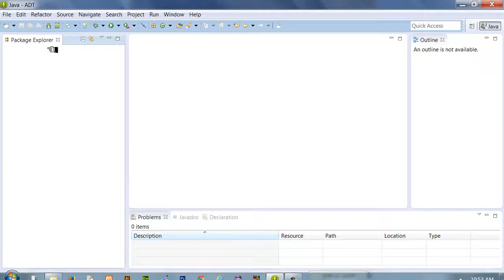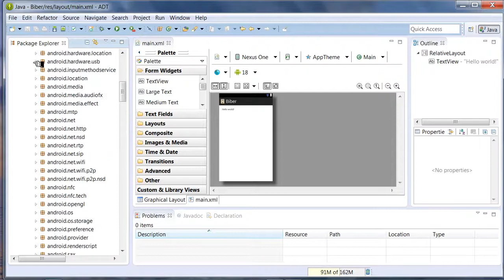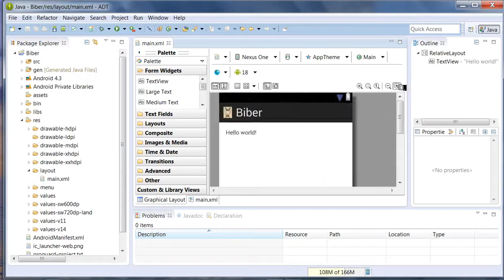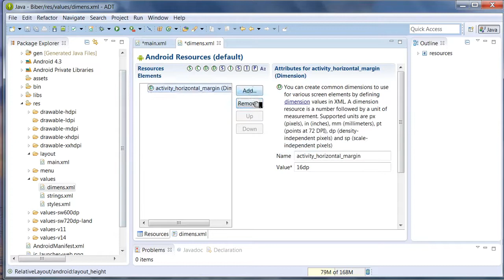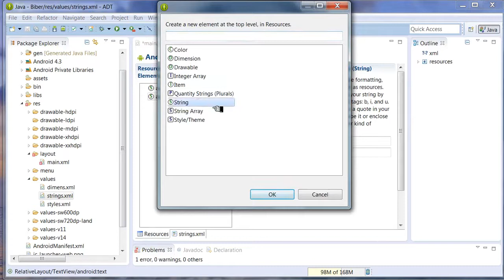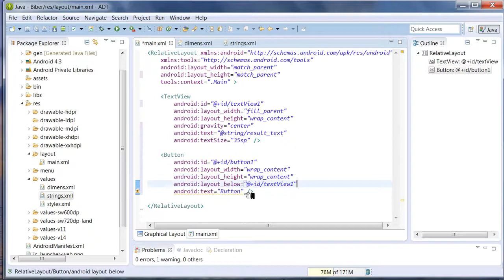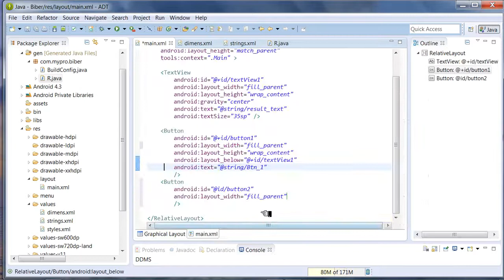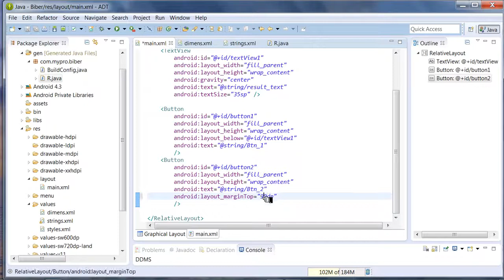Android Development သင္ခန္းစာ 7